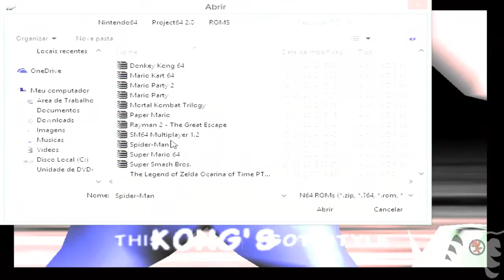Mario Kart 64 Extra Mushroom Cup PISTAS NO REVERSE! Mario Marioso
Leia a descrição! É de GRAÇA

Skype: nostalgicxgames